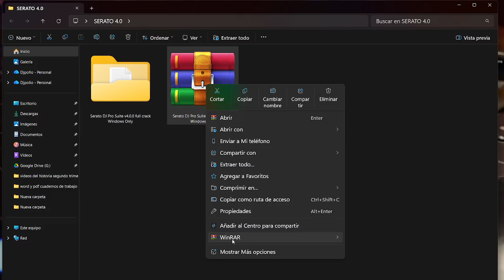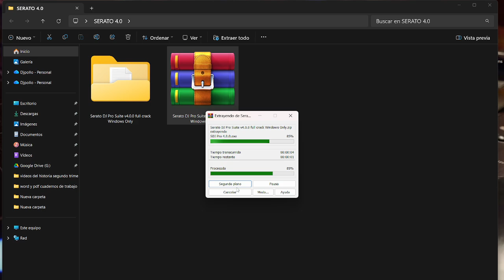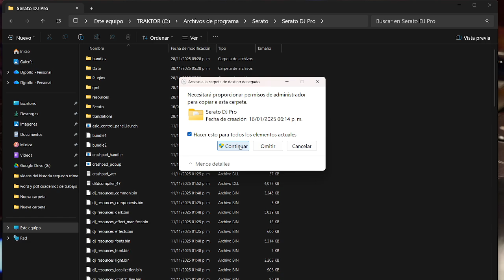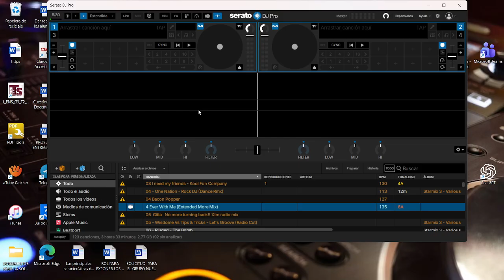Serato Dj Pro 4.0 Full para Windows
Software de DJ profesional
Desde lo más desconocido hasta lo más grande, Serato DJ Pro es el software de DJ más popular del mundo. Cuando hablamos de hip-hop, dance y todo lo demás, estamos hablando del estándar.